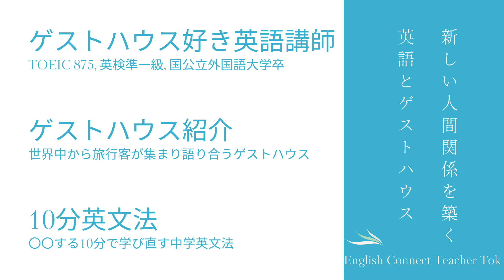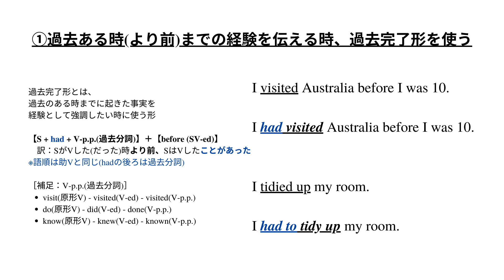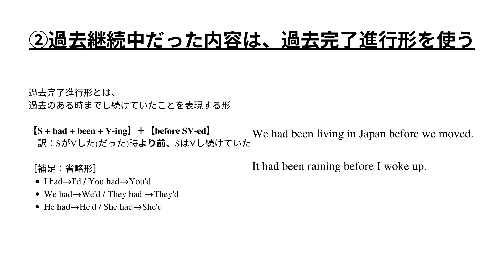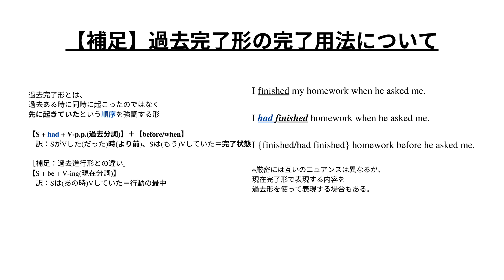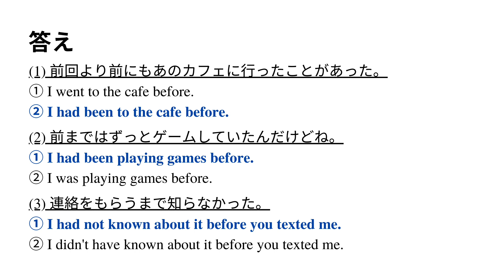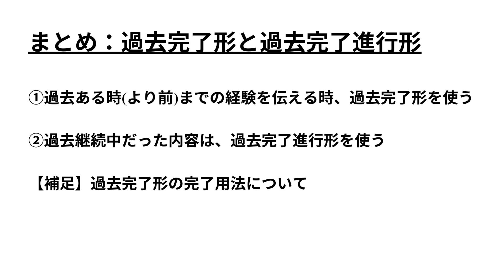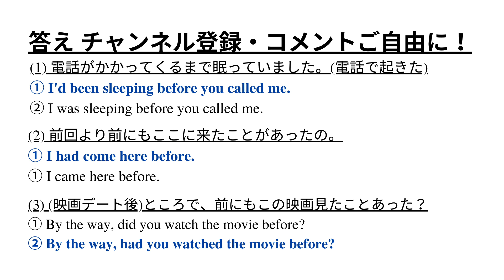おやつを食べながら10分で学び直す中学英文法 10分英文法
▪️Tok

▪️BGMライセンス
Music from Uppbeat (free for Creators!):